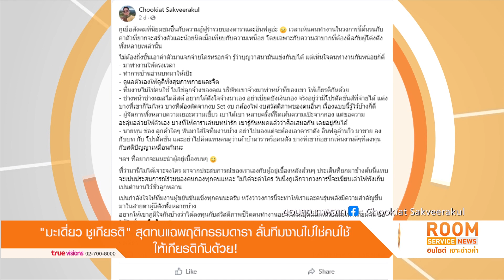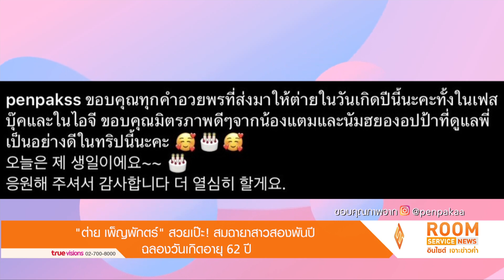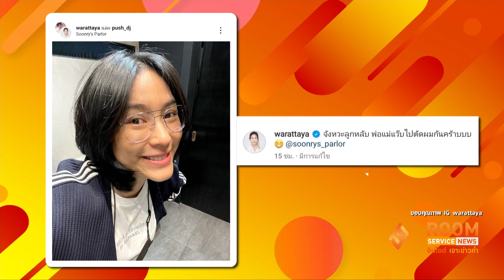LIVE! Room Service News | 01-02-66 | “ต่าย เพ็ญพักตร์” สวยเป๊ะ! ฉลองวันเกิดอายุ 62 ปี ที่เกาหลี